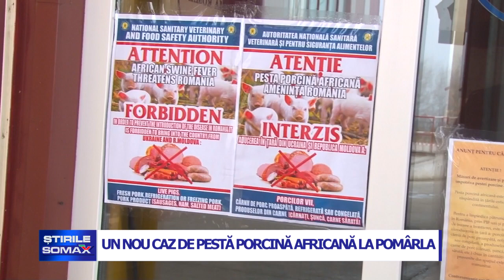21 02 UN NOU CAZ DE PESTA PORCINA AFRICANA LA POMARLA